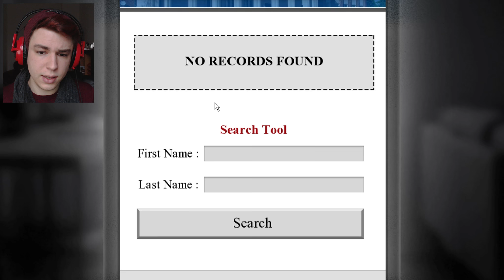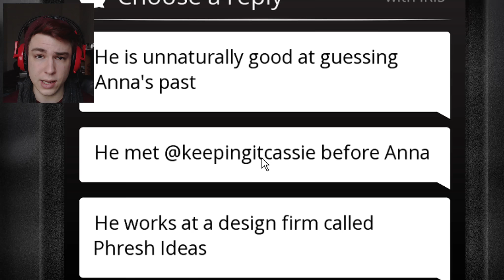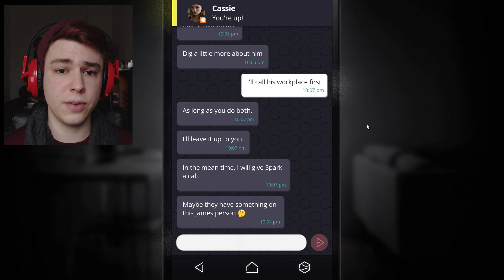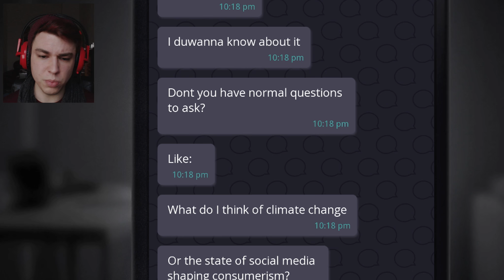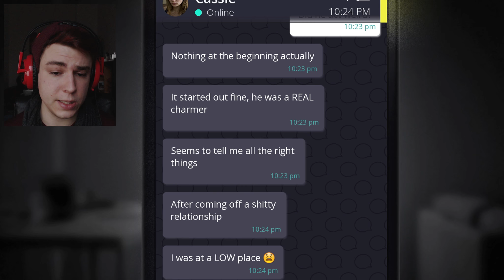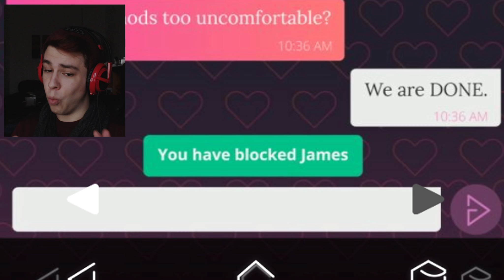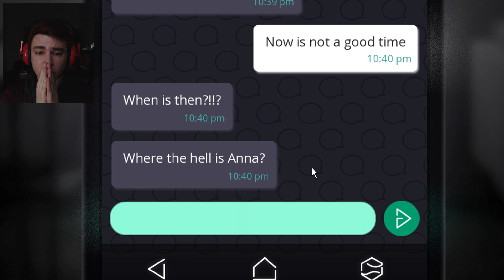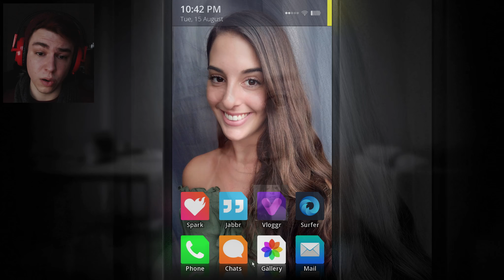Ich tue das Verbotene | Simulacra #12 Deutsch/German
SIMULACRA in Deutsch/German | Sara is Missing 2
Das Gameplay zu Simulacra! Found Phone Thriller mit spannender Story